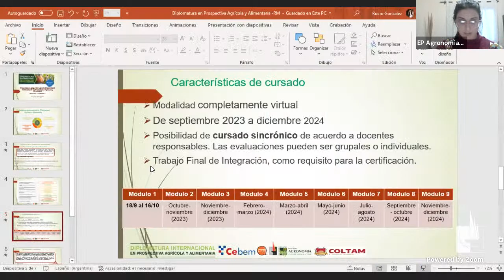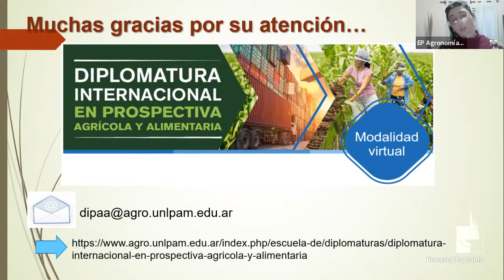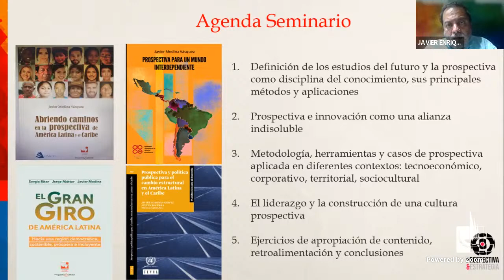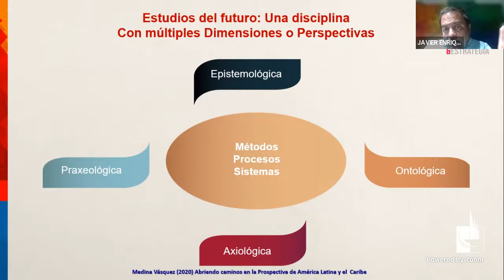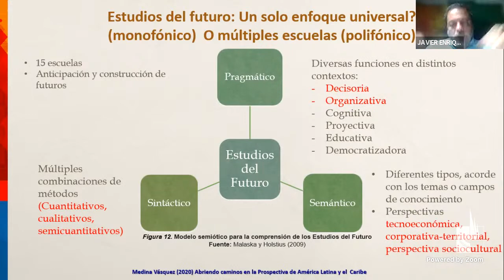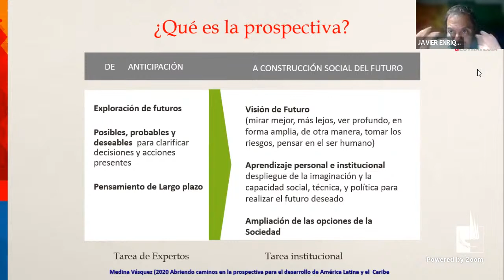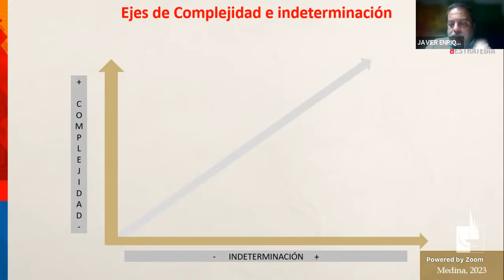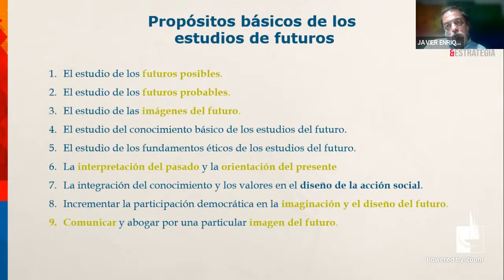“Prospectiva agrícola y alimentaria. Bases conceptuales y metodológicas” (Módulo 1)